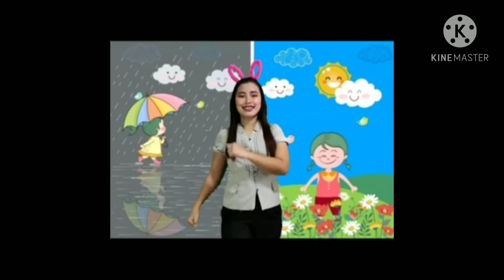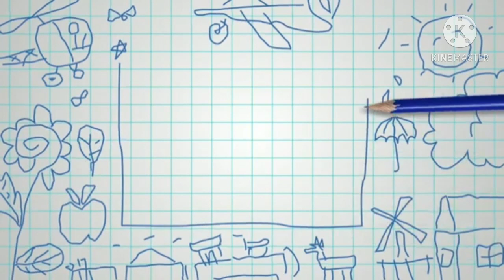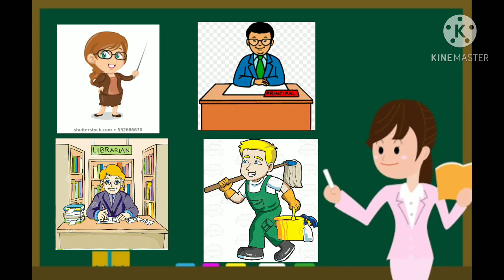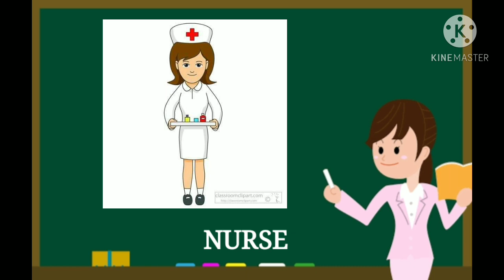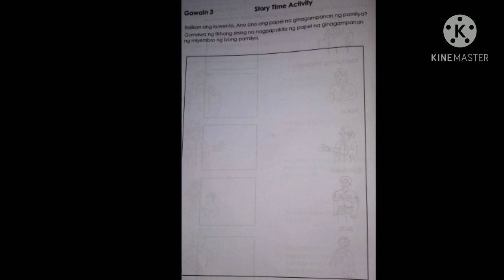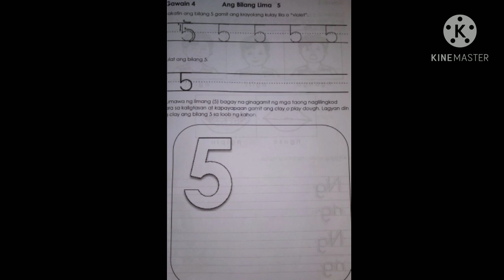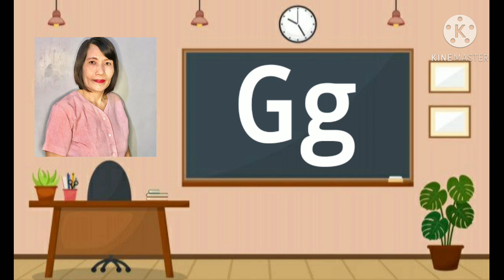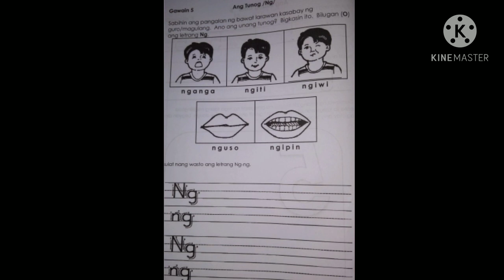QUARTER 2 WEEK2 DAY 3 MARILOU B